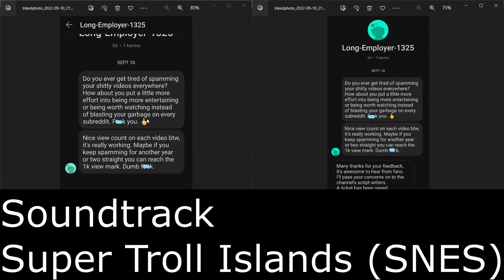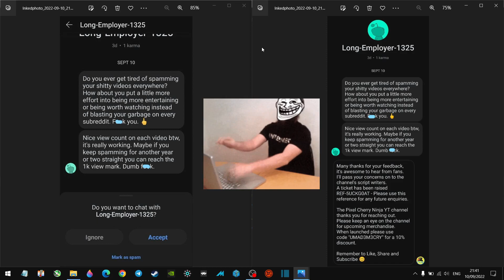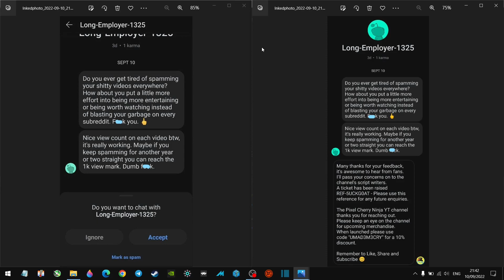INTERNET TROLL - I got my first one at last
I got my first troll a year and a half after doing YouTube videos. I'm actually surprised it took so long. Let me know your thoughts and any trolls you have dealt with, and how you dealt with them.

Soundtrack used - Super Troll Islands (SNES)

Amazing artwork for outro was kindly provided by Reddit user Hisdudenessofchex